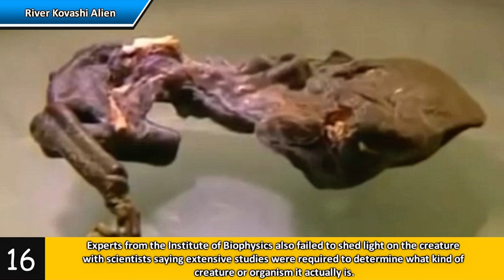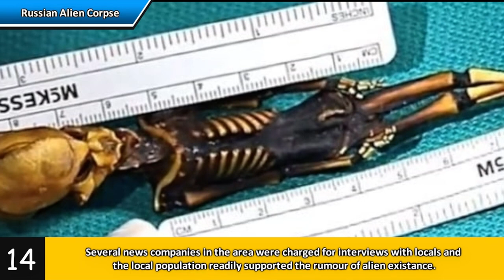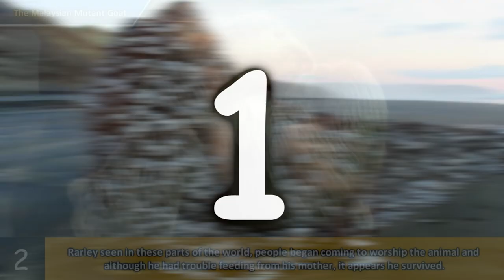18 Strangest Mutated Sea Creatures Found Washed Up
Welcome to the 18 Strangest Mutated Sea Creatures Found Washed Up, where we look at some crazy stories such as the Indonesian Kraken and the Montauk River Monster!  Its also the first video with me in the new office (almost finished) enjoy!

We publish our content on several other websites in article format including Medium and Vocal.Media, you can find this story

💬 SOCIAL MEDIA 💬

Music

1000W Modular PSU - Dark Power Pro 11